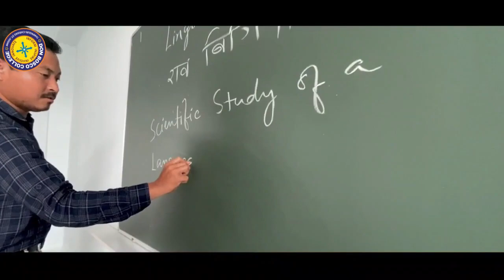आमथि सुवानि मुङै फिथाइ-सामथाइ जानायजों लोगोसे प्राइमारिनि गेजेराव फुटबल गेलेनाय आरो जिउ रा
आमथि सुवानि मुङै फिथाइ-सामथाइ जानायजों लोगोसे प्राइमारिनि गेजेराव फुटबल गेलेनाय आरो जिउ राहा दानायनि सायाव सावरायनाय हाबाफारि खुंदों सुबाइझार ब्लक कमिटि UPPL आ